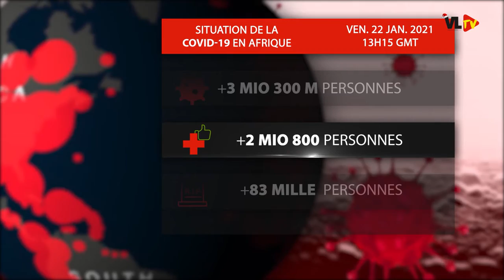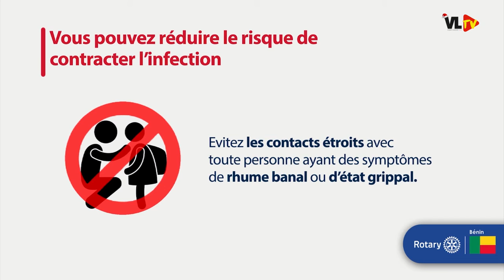COVID-19 : LES CHIFFRES EXPLOSENT. LE MAL FAIT RAVAGE. LE ROTARY SENSIBILISE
*Augmentation des chiffres au Bénin, 169 nouveaux cas confirmés et 2 décès enregistrés en 10 jours. Découvrez la situation en Afrique et dans le monde*.

Le développement ici
Site : videoleader.bj
*VIDEO LEADER, Numériser votre vie!*
📱: *95968153*